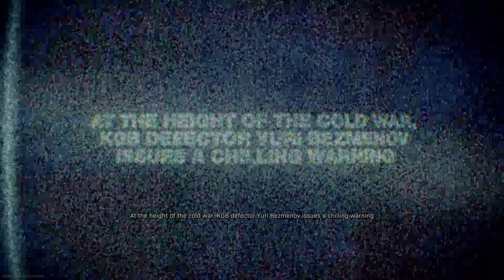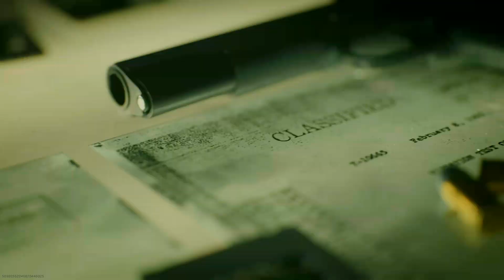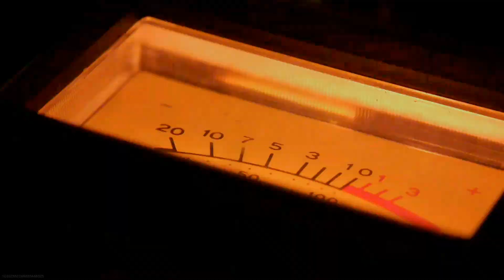Know Your History - In Game Call of Duty Warzone Black Ops Cold War Reveal